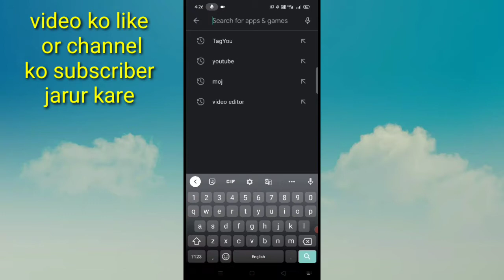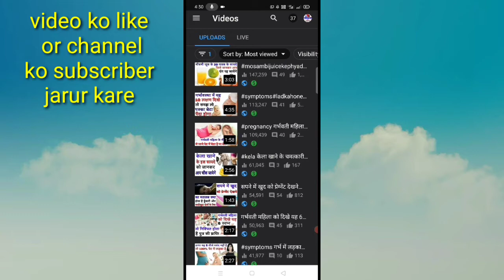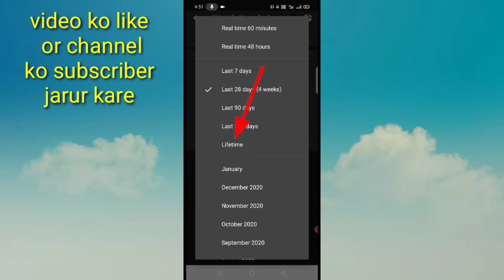YouTube video ke views watch time like dislike Kaise Dekhe।। YouTube video ka detail Kaise Dekhe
is video me.bataya Gaya hai friend ki apne YouTube video ka biew watch time like or dislike Kaise Dekha jata hai